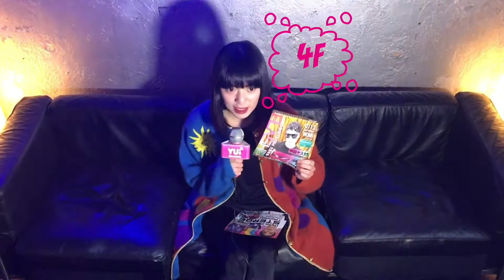YUI CHANNEL VOL.284 feat. SAKUMA 1/10(WED) 2018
YUI CHANNEL, Broadcasting party info by WOMB's PR, Yui. Register now for YUI CHANNEL :)